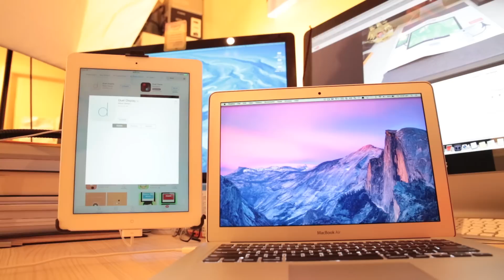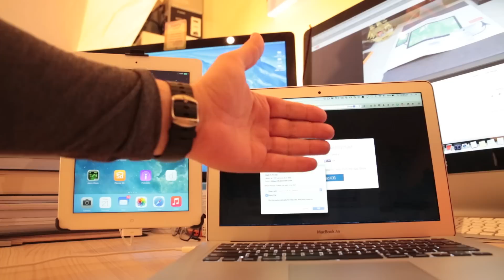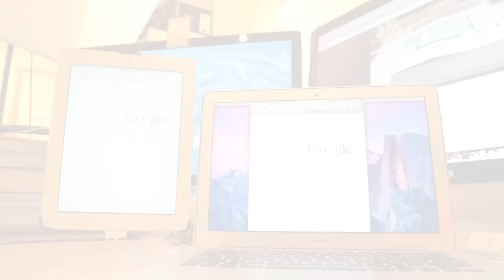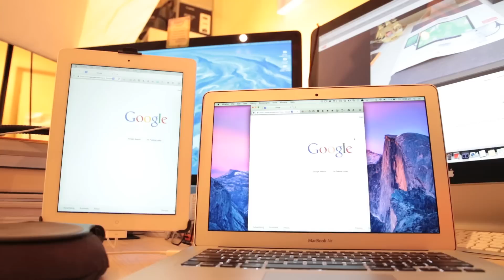How To Use Your iPad as A Second Monitor!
Now there is a way to have a Portable Dual Screen option on the go! If you have ever used two screens or more, you will know that its hard to go back to a single screen option!

This setup works by using the iPad and Macbook, but is not limited to that - It will work with your Mackbook Pro, Air and even PC. There is little to - No - lag time, and you won't require WiFi.

A great option if your a student or individual who loves the freedom of taking your work station with you on the go!

Using your iPad as a second monitor will transform the way you do personal computing.

Apple Macbook Air Plus iPad Plus duet equals portable dual monitor displays